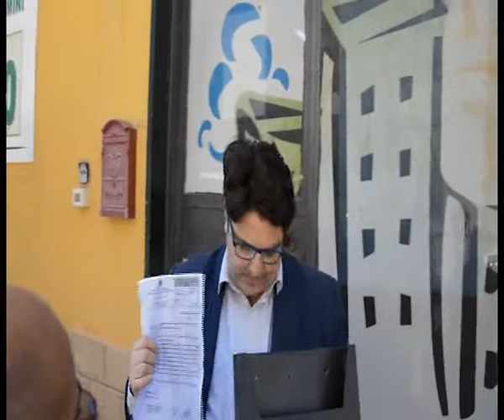CANICATTÌ PORTALETTERE PUBBLICITARIE DA RIMUOVERE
Ed intanto l’amministrazione comunale di Canicattì ha ordinato la rimozione delle portalettere per la pubblicità nei condomini e nelle abitazioni private per evitare che il volantinaggio selvaggio sporchi le strade della città. Vediamo come è stata accolta questa iniziativa dagli amministratori di condomini. Sentiamo Rino Bancheri